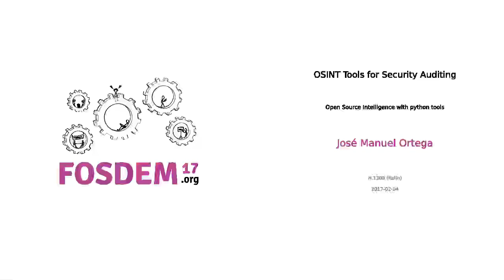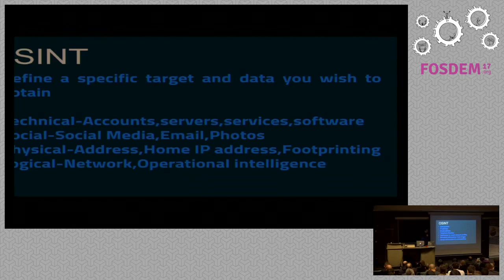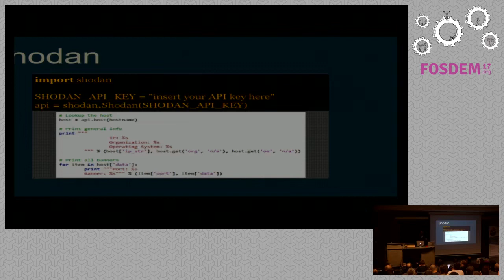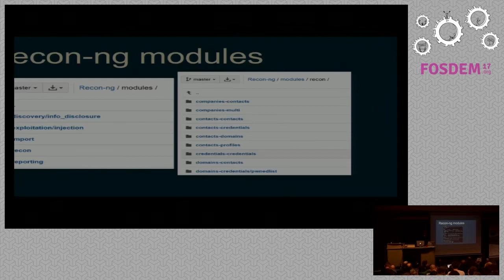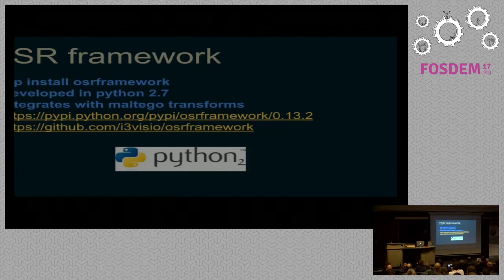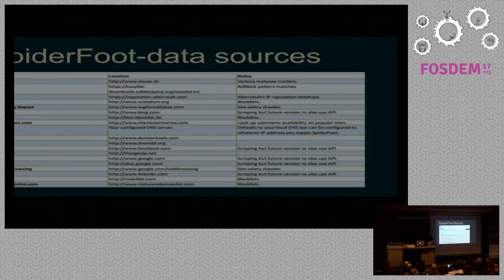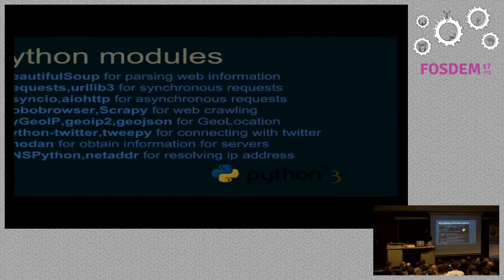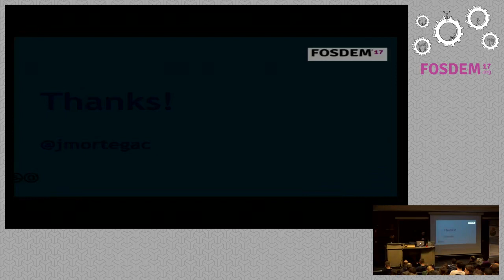FOSDEM 2017 - OSINT Tools for Security Auditing.mp4